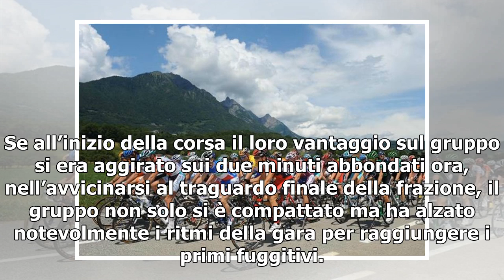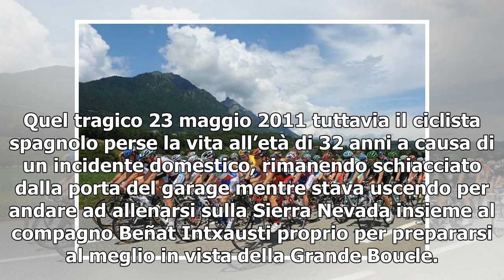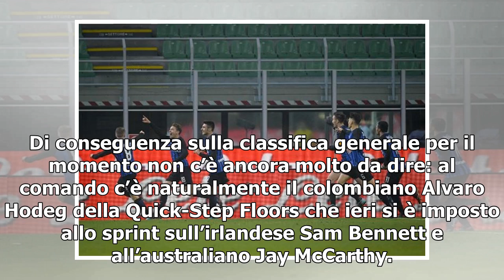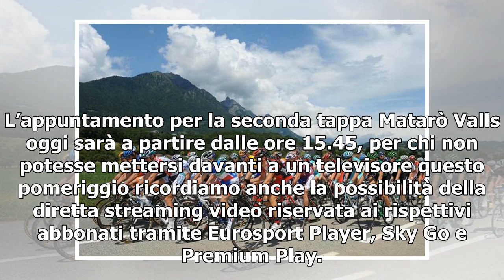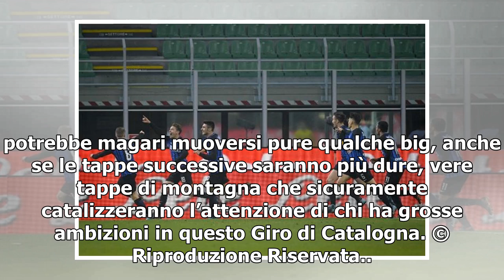[T-LEX News] Diretta/ Giro di Catalogna 2018 2^ tappa streaming video e tv: verso il gran finale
Diretta Giro di Catalogna - LaPresse Manca ancora un cinquantina di km al traguardo finale della 2^ tappa della Giro di Catalogna 2018: a breve quindi la corsa al traguardo finale di Valls si accenderà in una lotta ben impegnativa. Al momento la gara...